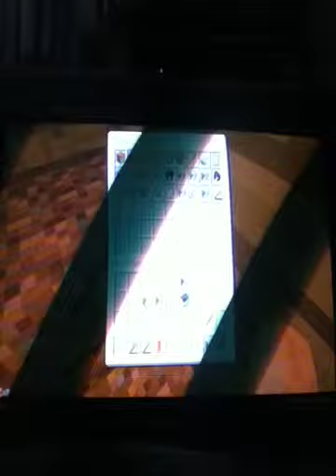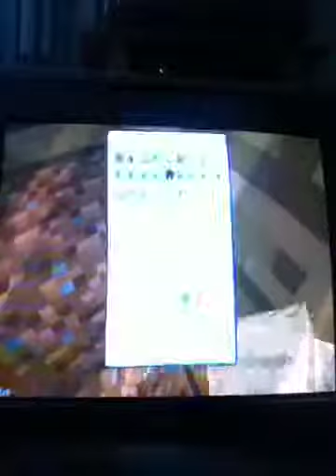Upinuface minecraft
All up in minecraft